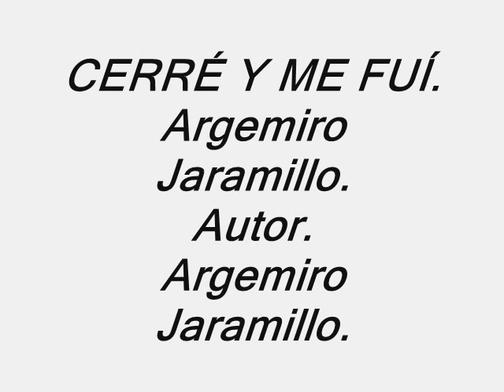CERRÉ Y ME FUÍ - ARGEMIRO JARAMILLO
Contenido distribuido por:
 3H UNIVERSO DIGITAL